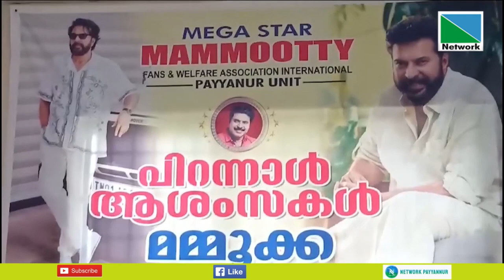07 SEPTEMBER 2023